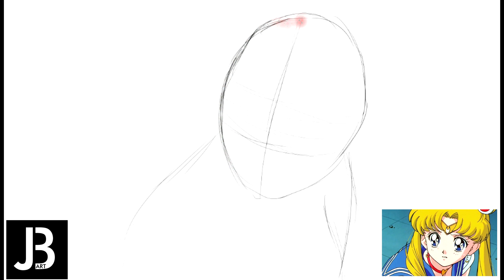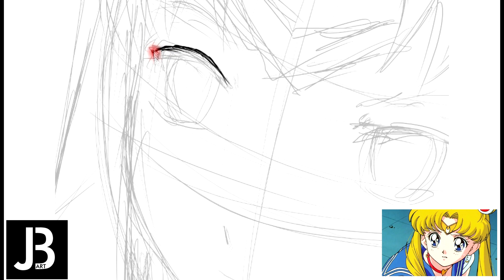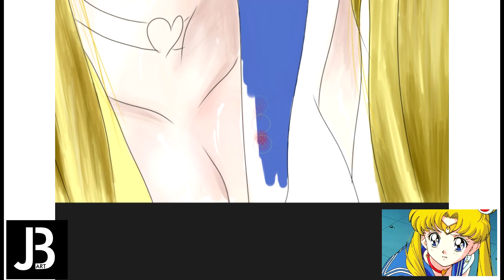Sailor Moon Redraw Challenge | John Bels Illustrations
Sailor moon redraw challenge speed draw~